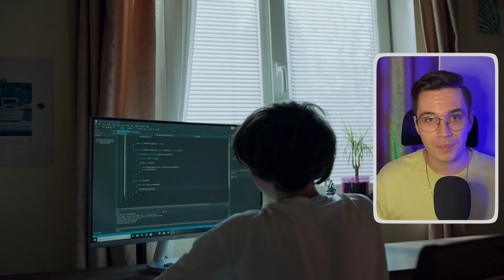How To Start Freelance Fast as a Programmer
If you ever thought of becoming a freelancer or even started to take the first, this video will give you a perfect start. Freelance could be a difficult field to enter for new comers, that's why I've collected all the basic things that you need to cover from over 2 year of my experience of being a freelancer. If you have any further question, leave them in the comments, I will be happy to answer them!